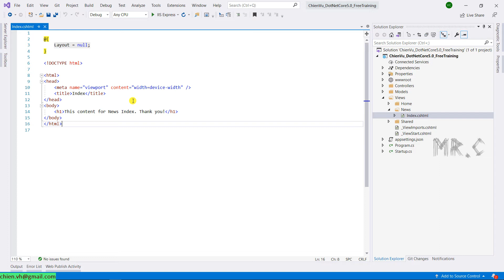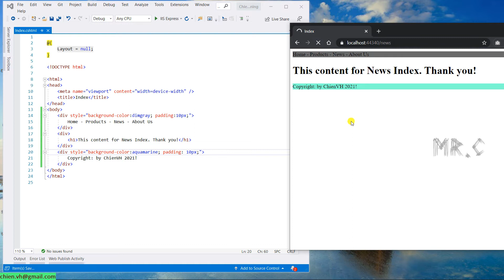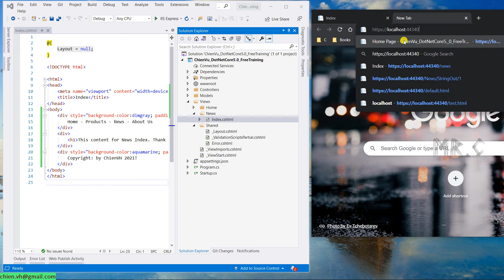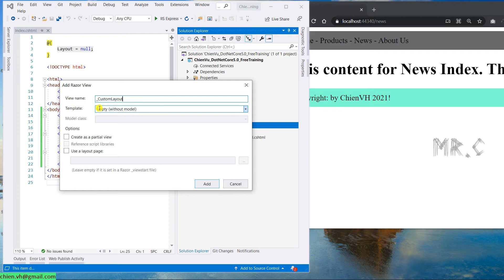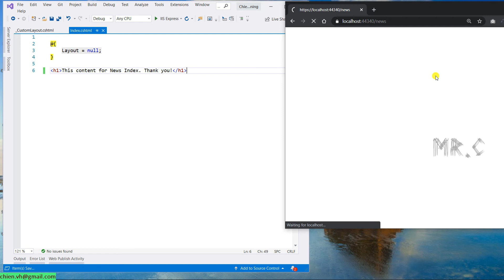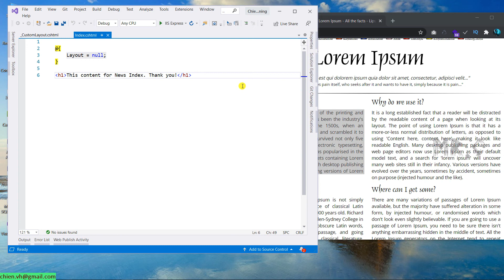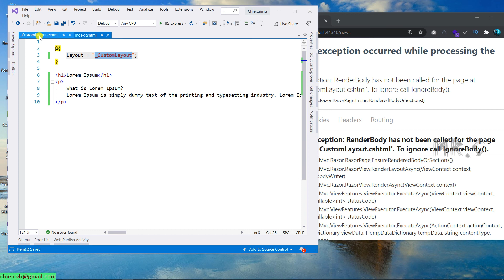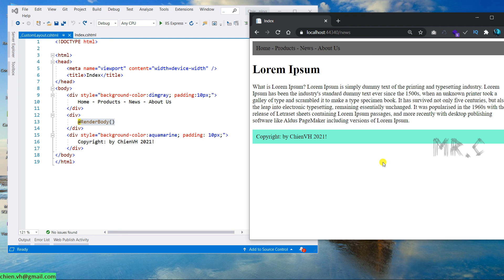#12 Làm việc với Custom Layout trong ASP.NET CORE 5.0 MVC | HỌC ASP.NET CORE 5.0 TỪ ĐẦU ĐỂ LÀM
Học miễn phí Asp.Net Core 5.0 từ đầu để làm việc.
Làm việc với Custom Layout trong ASP.NET CORE 5.0 MVC.
Cấu hình .Net Core App chạy trên IIS Windows 10.
Cài đặt công cụ SQL 2019 developer trên môi trường windows 10.
Hướng dẫn cài đặt SQL 2019 và kích hoạt tài khoản SA.
Làm quen với công cụ Visual Studio 2019.
Hướng dẫn sử dụng công cụ Visual Studio 2019.
Học miễn phí .net core 5.0.
Learning asp.net core 5.0 free.
Asp.net core 5.0 for beginners.
Học .net 5 từ đầu.
Học .net 5 từ cơ bản đến nâng cao.
Học .net 5 để làm việc.
Học .net 5 miễn phí, siêu chi tiết.
Học .net 5 chi tiết, dễ hiểu.

Full khóa học "HỌC ASP.NET CORE 5.0 TỪ ĐẦU ĐỂ LÀM"